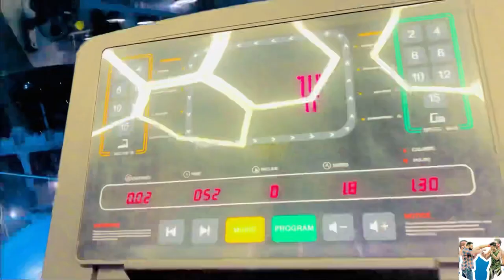Esa misri with boxer ali official King’s fitness MMA club Fitness icon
Address: king’s fitness club
3rd floor Dawaraka nagar Bandlaguda jagir 86